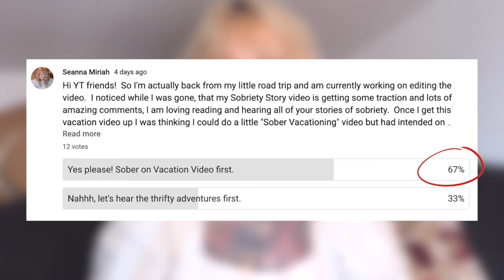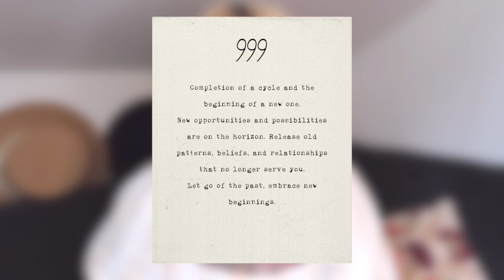How I Stay Sober on Vacation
This is my third year taking a long road trip to California and staying sober.  I'd say I definitely found some tools and tips on how I manage to stay strong in my sobriety while on the road.  I hope it's helpful to some of you!